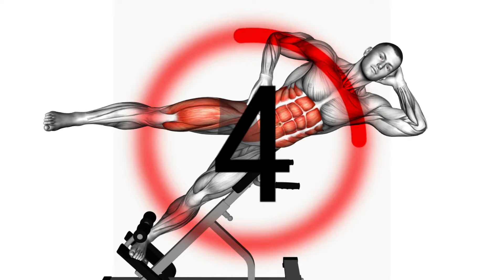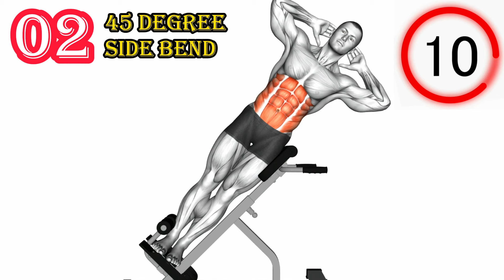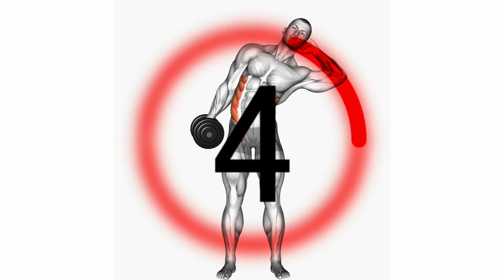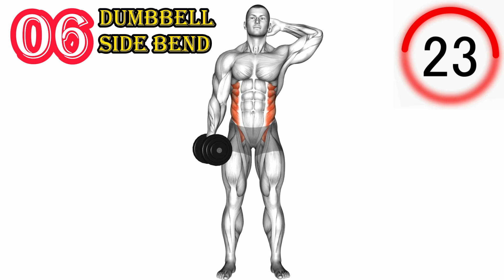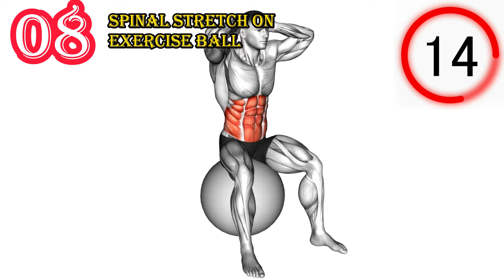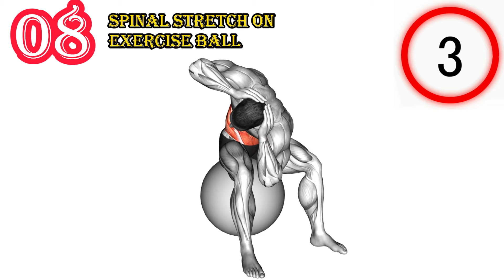6 Minute V Cut Abs Workout (DO THIS FROM GYM!) | V SHRED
"6 Minute V Cut Abs Workout (DO THIS FROM GYM!) | V SHRED" is a fitness tutorial hosted by V Shred, a popular fitness channel. In this video, viewers can expect a concise, targeted workout designed to sculpt the abdominal muscles and achieve the coveted V-cut appearance.

The workout is specifically tailored to be performed in a gym setting, suggesting the use of gym equipment to maximize effectiveness. It likely includes a series of exercises targeting the lower abs, obliques, and overall core strength.

Throughout the video, the host provides guidance on proper form and technique, ensuring viewers get the most out of each exercise while minimizing the risk of injury. The workout is designed to be intense but achievable within a short timeframe, making it suitable for individuals with busy schedules who still want to prioritize their fitness goals.

Viewers can anticipate clear demonstrations of each exercise, along with motivational cues to help them push through the workout and stay motivated. Overall, the video aims to deliver an effective and efficient abs workout routine that can be easily incorporated into a gym routine.

0000 45 degree bycicle twisting crunches
0044 45 degree side bend
0131 band twist
0216 cable standing lift
0302 cable twist up down
0349 dumbell side bend
0434 landmine 180
0521 spinal stretch on exercice ball